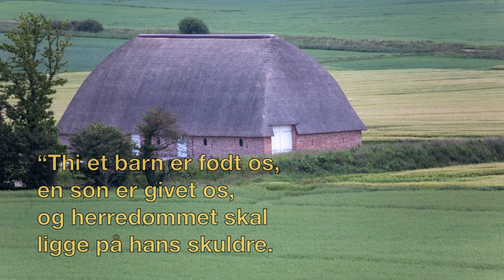Reformatorisk julemesse 1611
Til grund for den danske julemesse i 1611
ligger Peder Palladius’ Alterbog:
“Søndagis oc hellige Dagis Episteler oc Euangelia met Collecter”
(1556) afholdt efter Rimstokken 1554 (Peder Palladius’
”evangeliske rimstok” med angivelse af søndagsevangelierne
indeholdende juledag paa Christi Fødzeldag.)

Thi det skete i de dage da Kalmarkrigen (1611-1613)
blev udkæmpet mellem Christian 4. af Danmark
og Karl 9. af Sverige. Begge konger ønskede kontrollen over
Østersøen og Finmark. Kongernes kald efter jordisk gods
ville ingen ende tage.
Befolkningerne takkede Gud ved at lade sig reducerer
ved hjælp af krig, pest og faste tider til bøn.

Puer natus est nobis, et filius datus est nobis:
cuius imperium super humerum eius:
et vocabitur nomen eius, Magni Consilii Angelus

“Thi et barn er født os, en søn er givet os,
og herredømmet skal ligge på hans skuldre.
Man skal kalde ham Underfuld Rådgiver,
Vældig Gud, Evigheds Fader, Freds-fyrste...”
Es. 9,5

Cantate Domino Canticum Novum:
Quia mirabilia fecit.

”Syng Herren en ny sang,
thi vidunderlige Ting har han gjort.    stearinlys
Sl 9,1

Gloria Patri et Filio et Spiritui Santo,
Amen.

Ære være Faderen og Sønnen og Helligånden,
Som det var i begyndelsen ,
så nu og altid og i al evighed.
Amen.